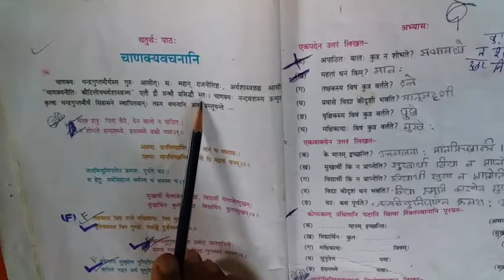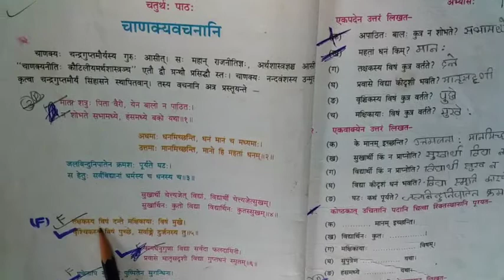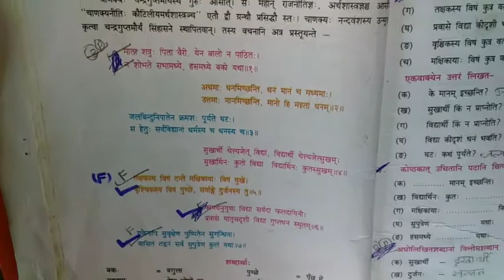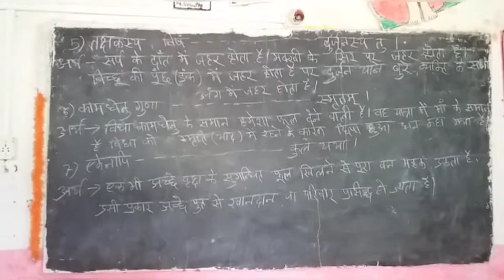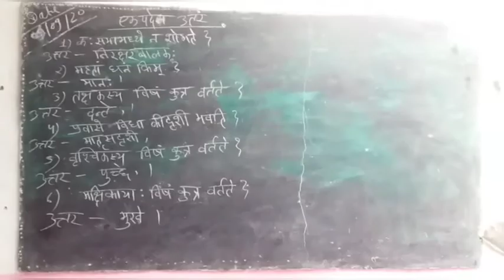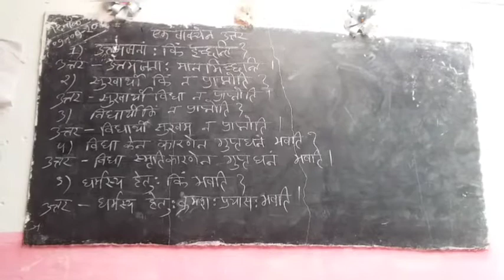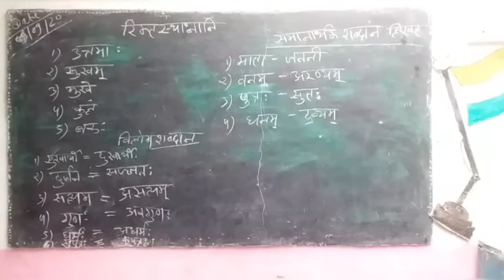कक्षा 7 संस्कृत पाठ 4 चाणक्यवचनानि